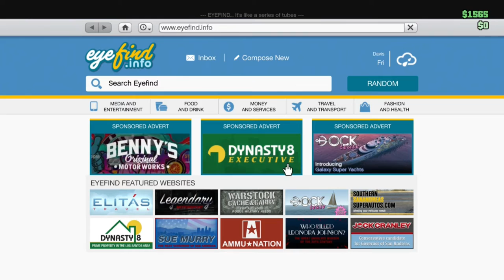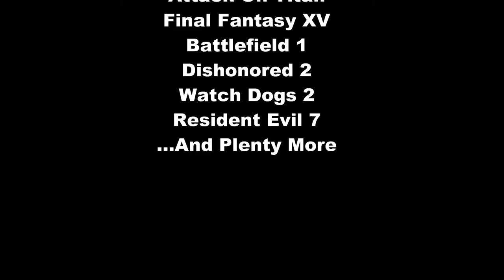How To Have A Fourth Of July BBQ In GTA 5 Online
Hello Everyone, Today I Show You How To Make/Set Up A Traditional Fourth Of July BBQ In GTA 5...What Could Go Wrong. Awww Crap Famous Last Words
Stay Awesome!